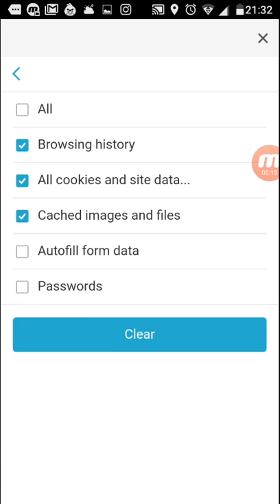How to clear cache, history, etc on puffin